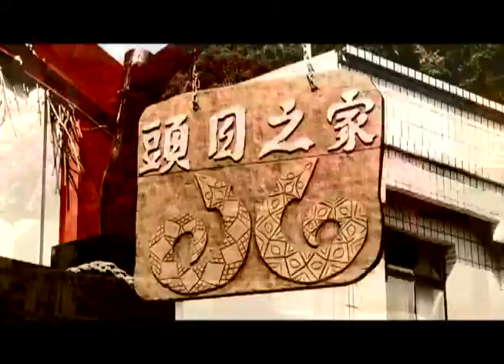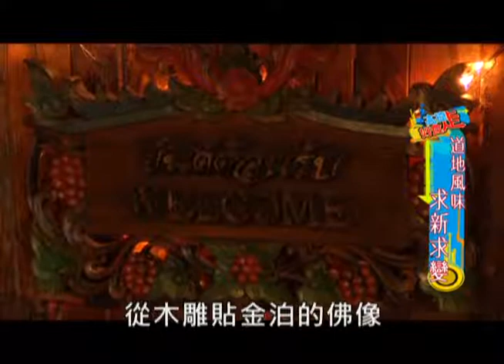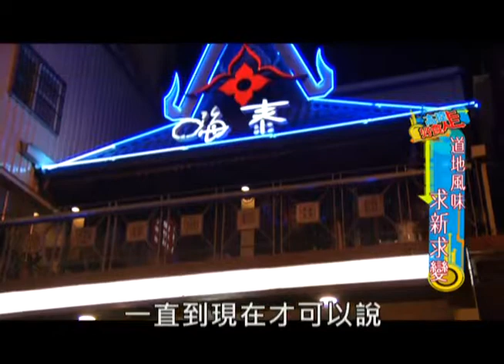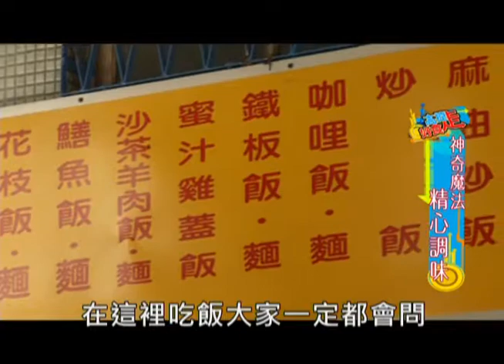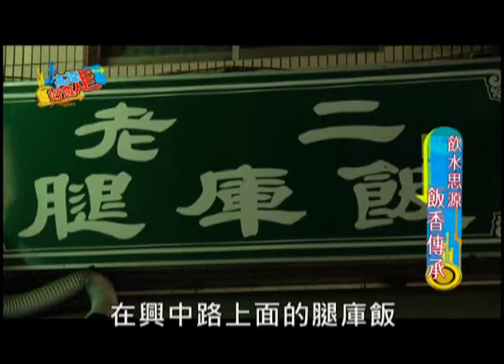高捷好食走-3(三多).wmv